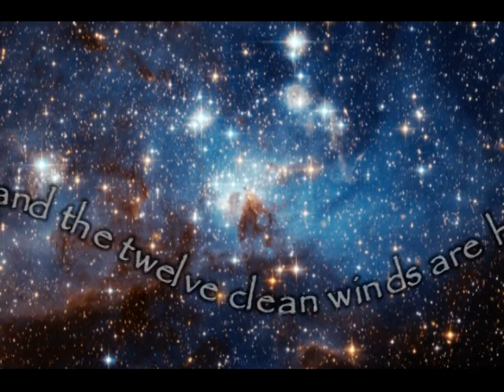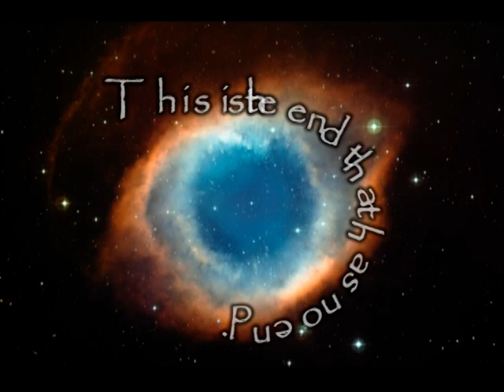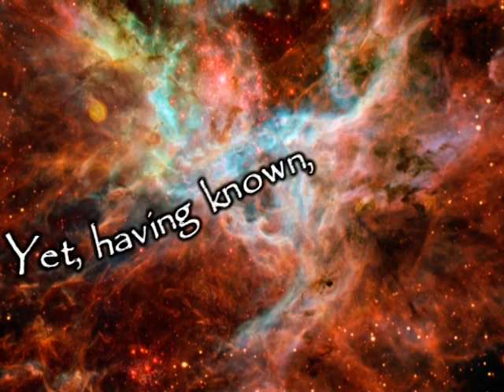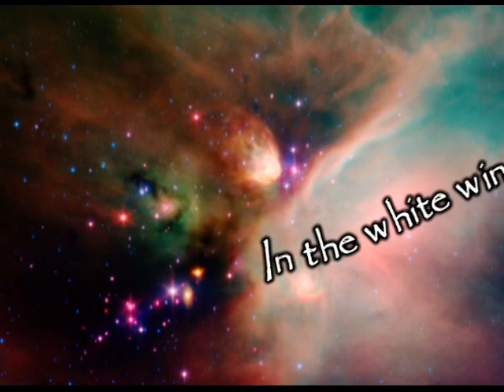Heaven Walk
2009 - Celebrate the Year of Astronomy

"Space is the breath of art."        Frank Lloyd Wright